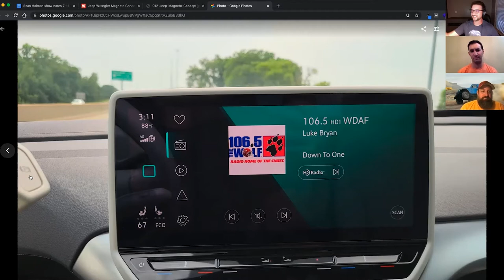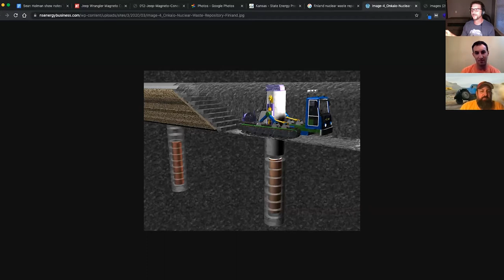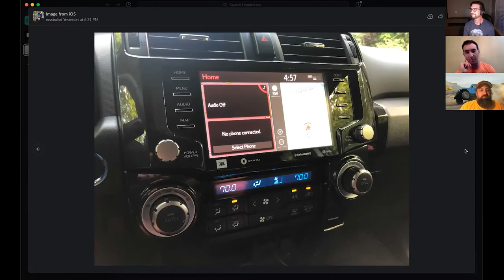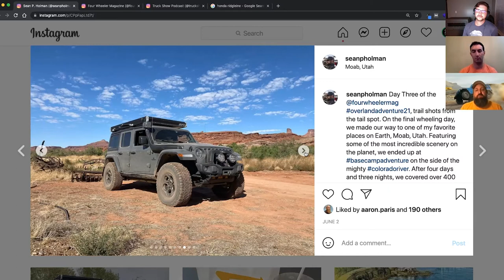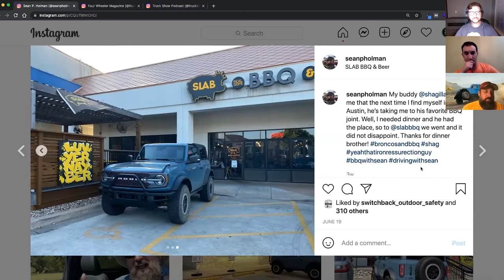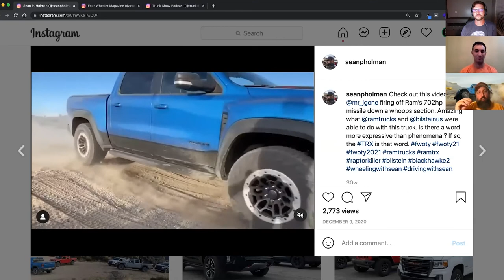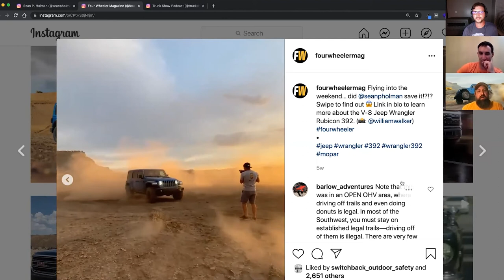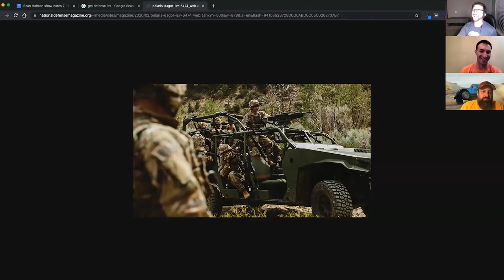Sean Holman drives the Ford Bronco & 392 Wrangler - Off The Road Again Podcast: Episode 80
Ross & Chris welcome Sean Holman of the Truck Show Podcast, Motortrend, and Four Wheeler magazine back to the show. Sean recently had actual seat time in the two-door and four-door Ford Broncos. He also almost rolled a 392 Jeep Wrangler and completed an epic Overland Adventure in his own JLUR, ADVJEEP. Ross talks about his time with the Honda Ridgeline, Cam-Am, and the Toyota 4Runner TRD Pro. Chris spent some time with the Volkswagen ID.4 courtesy of VW of Topeka.